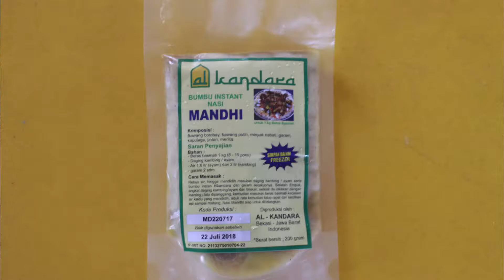SEKOLAH ALAM TANGERANG - NASI MANDHI KAMBING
Sekolah Alam Tangerang